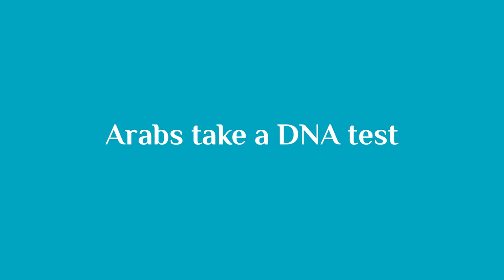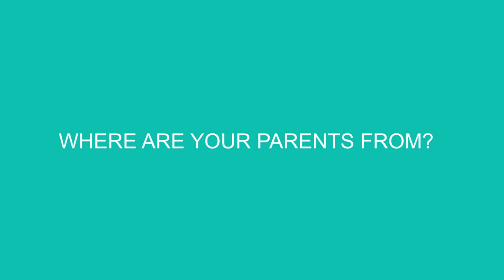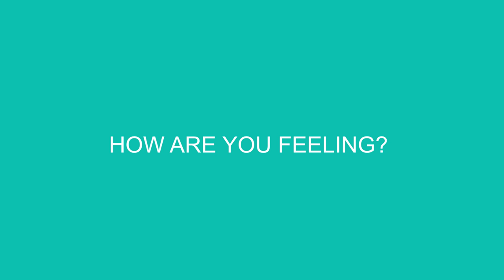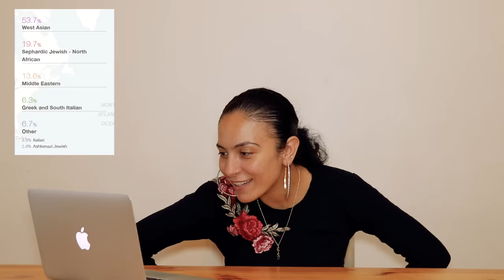Arabs get a DNA test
I asked five of my Arab friends (from Morocco, Egypt, Syria, Yemen and Iraq) to take a DNA test. Are in they in for a shock? Or will the results be as expected? Enjoy!

Many thanks to all the participants and everybody who helped make this happen. You are appreciated.